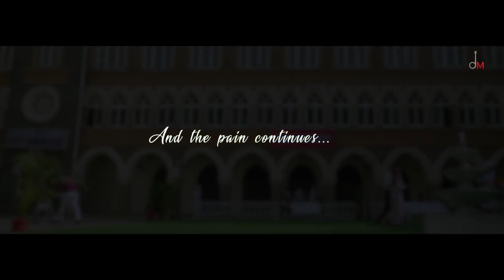Filhall song Akshay Kumar